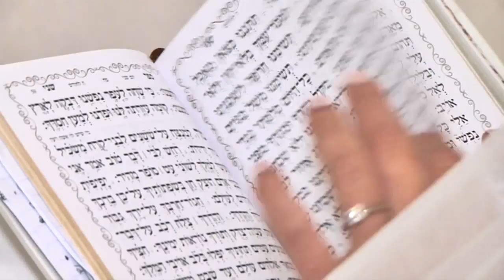Leah & Daniel - Wedding Highlights